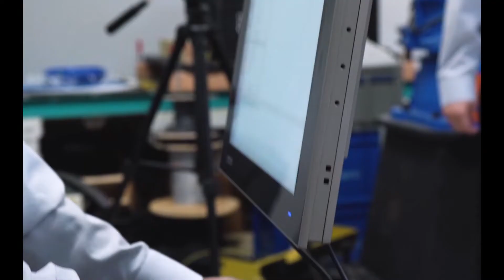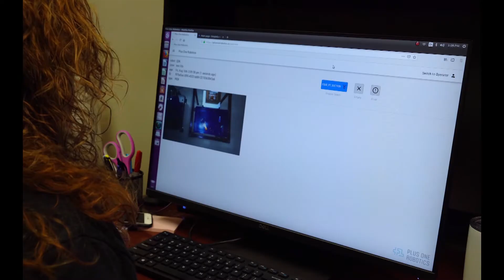The Missing Middle - Supervised Autonomy for Robots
Plus One Robotics' CEO Erik Nieves explains why supervised autonomy is the "missing middle" of robotics - a new and untapped market where one human Crew Chief can digitally manage a crew of robots located anywhere in real time.